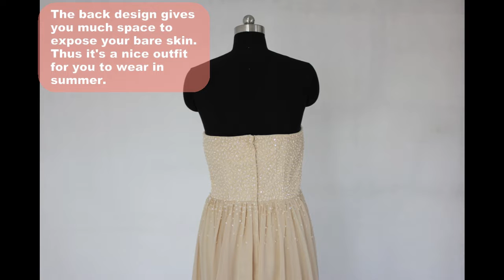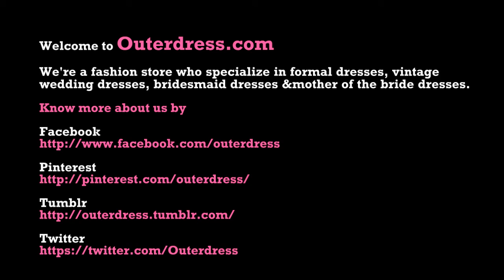Sweetheart A-line Sweep Train Sleeveless Evening Wear. Style Code: 06037. $159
Get a look that is as elegant and feminine as you are with this sweetheart A-line sweep/brush train sleeveless evening wear.

The dress has a feminine sweetheart neckline and as you can see from the video that the bodice is encrusted with glorious hand-made sequins details. The greatest thing about the dress is that the use of chiffon fabric gives you a lightweight and comfortable option for a any summer formal occasions. You may also love the way that the dress falls gorgeously with a sweep/brush train.

This sweetheart A-line evening dress is available in many other stunning colors such as lava red, indigo purple or fresh chartreuse. The dress is made-to-order so that the dress can always fit you well with your custom-made figures.

A feminine sweetheart neckline, stunning bodice with hand-made sequins and personalized colors and custom size, you only need to pay $159 to get this stunning dress for a perfect evening party. How could this be better?

Sweetheart A-line Sweep/Brush Train Sleeveless Evening Wear. Style Code: 06037. $159

If you want to discover more styles of evening dresses, check here to see a collection of over 665 styles from OuterDress: